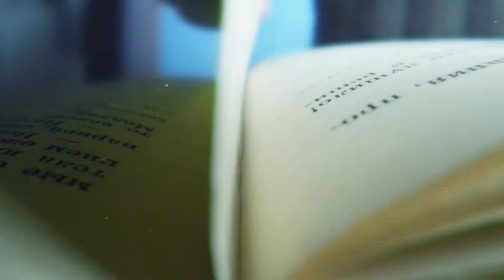Empty To Be Filled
Peter Herbeck, Vice-President of Missions for Renewal Ministries, speaks at the Lift Jesus Higher Rally in Toledo, OH.